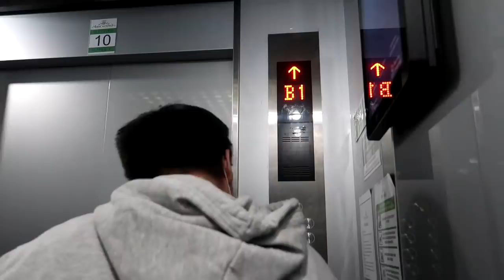TOURNAMENT TERAKHIR ? DAY 1 VLOG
GABUNG MEMBERSHIP & DAPATKAN FITUR SPESIAL!!!